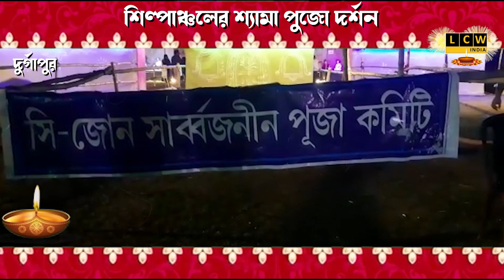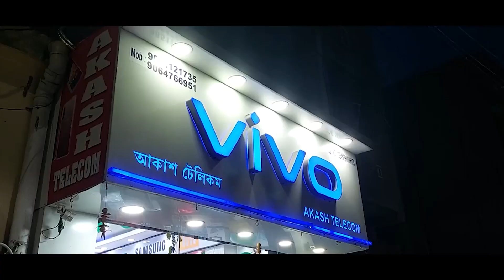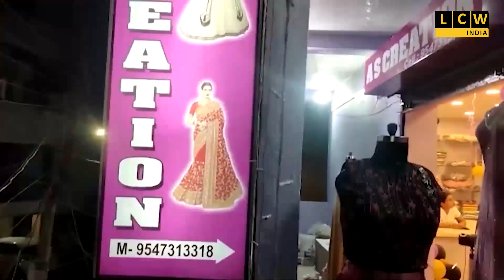শিল্পাঞ্চলের শ্যামা পুজো দর্শন